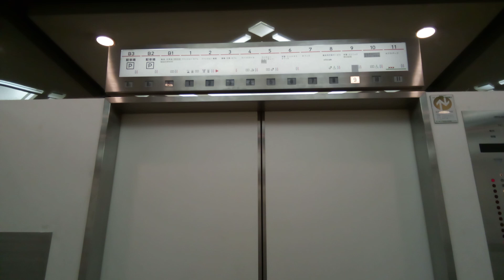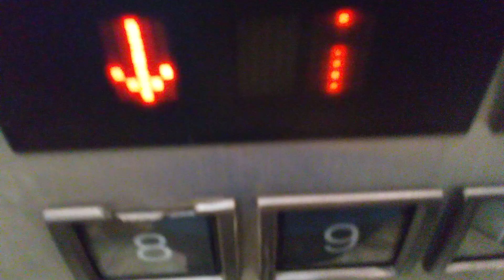三菱エレベーター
瓦町フラッグにあります。まだ未更新のままで運転しています。機種はアクセルAIです。
メーカー:三菱
設置年:1996年
定員:24名
積載:1600kg
キャンセル機能:あり
アナウンス:あり (気配りアナウンスのみ)
戸閉ブザー:あり (電子音チャイム)
到着ベル音:あり (電子音チャイム)
ボタン確認音:なし
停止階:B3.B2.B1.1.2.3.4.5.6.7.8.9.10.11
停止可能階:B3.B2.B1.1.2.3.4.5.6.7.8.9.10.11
撮影:NEC LAVE Tab E 8HD1 PC-TE508BAW (2023年2月12日撮影)